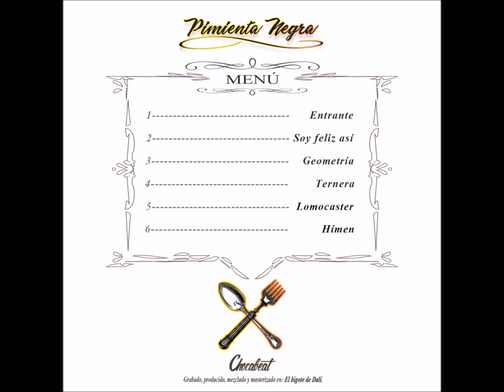02 - Chocabeat. Soy feliz así [Pimienta Negra]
Bajo el nombre de "Pimienta Negra" Chocabeat presenta su tercer EP. Un menú repartido en 6 platos, donde los Mc's Ericuxo & Carra son los chefs encargados de elaborar tal delicatessen. Este trabajo nace de la necesidad como los anteriores, pero unos ritmos más potentes se encargan de darle una perspectiva diferente con una esencia mucho más hardcore que lo que hasta ahora ha presentado el grupo.

Todos los tracks han sido íntegramente producidos por Chocabeat. Guitarras en "Soy feliz así", "Geometría" e "Himen" por Julio Rubio. Este proyecto ha sido grabado, mezclado y masterizado por Giorgiomatic en El Bigote de Dalí (Teruel).

La parte gráfica es una idea original, diseñada por Eric Martín (Ericuxo).

"Pimienta Negra no se hizo para complacer a nadie, no pretende llamarte la atención ni tiene mensajes ocultos. Este proyecto está creado a modo de sanación para recordar y soltar toda esa mierda que llevamos dentro. Puedes cuestionarlo, disfrutarlo u odiarlo... pero siente algo".

Chocabeat, 2018.
Bon Appetit.